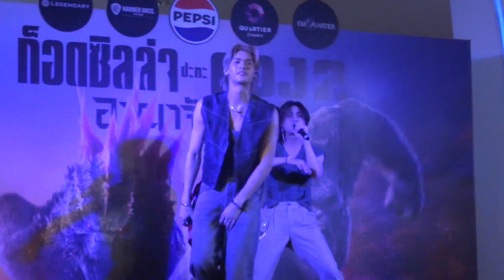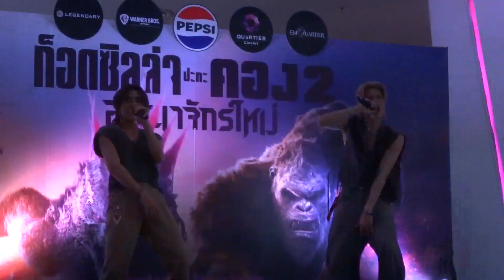Boss Diamond [พระรองตลอดไป]/GodzillaXKongTheNewEmpire/27Mar2024/QUARTIER CineArt EMQUARTIER